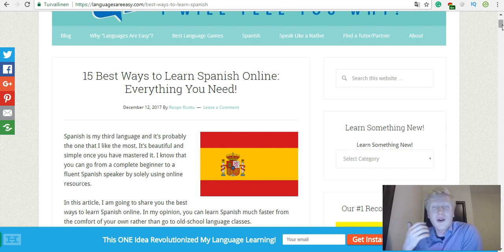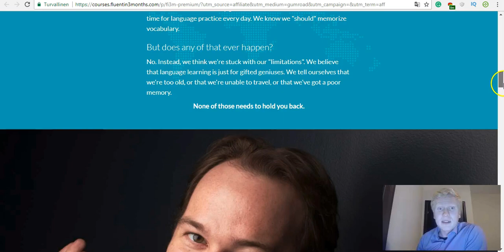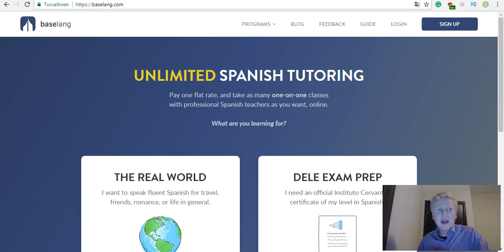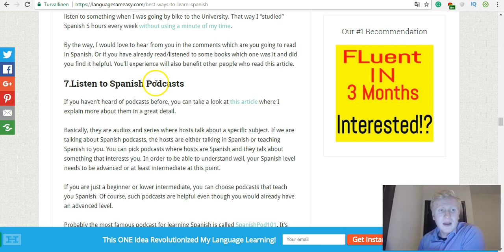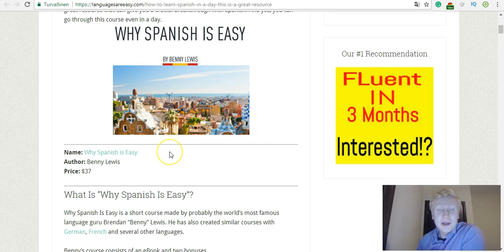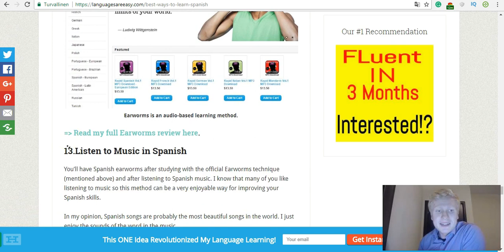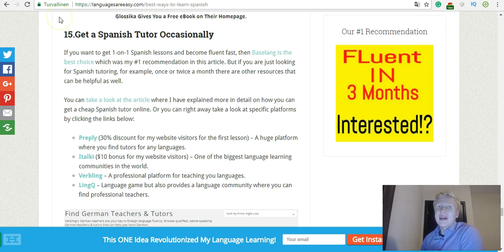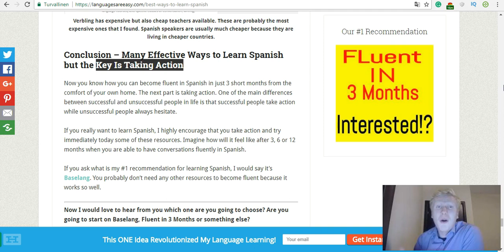15 BEST WAYS TO LEARN SPANISH ONLINE - Which One Is Your Favorite?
In this video I am going to show you 15 best ways to learn Spanish online.

I know that anyone can become a fluent Spanish speaker in a few months by solely using online resources.

In my opinion, old-school courses and classroom teaching isn't that effective anymore.

1.The fastest way to learn Spanish: Baselang

You'll get unlimited 1-on-1 lessons for a cheap monthly price. If you take, for example, 3 lessons per day, your each lesson will cost less than $1,5. With Baselang you can become a fluent Spanish speaker in a few months even though you would be a complete beginner.

2.Fluent in 3 Months Premium by Benny Lewis

As you probably know, Benny Lewis' teachings completely changedd the way I learned languages. Before, I always struggled and I hardly was able to learn one foreign language fluently. Benny's ideas helped me to learn Spanish and other languages faster than ever before.

4.LingQ (Or Any Other Language Learning Game)

Have fun and learn at the same time language learning games. LingQ is created by Steve Kaufmann who speaks 16 languages fluently.

5.Language Exchange (Italki, Speaky, Hellotalk)

Speaking your Spanish with a language partner is probably one of the most effective ways to learn it. That's why I highly recommend finding someone who practices Spanish with you. You'll find a Spanish language partner in a few minutes by using any of these free resources:

6.Read a Spanish Book Or Listen to an Audiobook

One of my favorite books that I used for learning Spanish was "El Poder del Pensamiento Positivo" by Norman Vincent Peale.

7.Listen to Spanish Podcasts

One of the best and probably the most famous Spanish podcast is SpanishPod101.

8.Listen to Teaching and Sermons in Spanish

9.Read Why Spanish Is Easy -eBook

In my opinion, everyone who thinks that Spanish is hard or thinks that it would take lots of time to learn Spanish, should read this one.

10.Reach Absolute Spanish Fluency with Mimic Method

This course is created by Idahossa Ness who speaks 5 languages (including Spanish) like a native speaker. His method is unique and creative.

11.Improve Spanish Pronunciation with Speechling

12.Learn Spanish “Automatically” with Earworms

13.Listen to Music in Spanish

My favorite Spanish artists are Rabito and Roberto Orellana.

15.Get a Spanish Tutor Occasionally

If you want to have regular Spanish 1-on-1 lessons online, then Baselang is the best choice as I mentioned above. But if you don't take many lessons, then these options are great:

If you have any questions, leave them below and I'm more than happy to help you out!